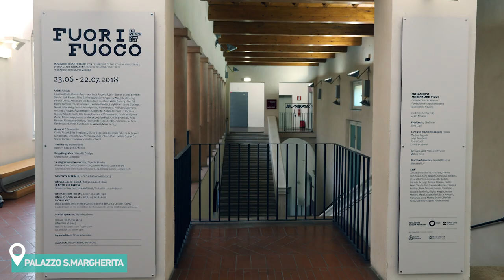Fuori Fuoco - The Summer Show 2018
The Summer Show 2018
Fuori Fuoco
Galleria Civica di Modena,
Palazzo Santa Margherita,
sala grande
corso Canalgrande 103, Modena

23 giugno – 22 luglio 2018

Fuori Fuoco fa riferimento a qualcosa di cui non è possibile distinguere chiaramente i contorni e appare dunque poco nitido, confuso e sfuggente. Il tema dell’incertezza è in particolare il filo conduttore della selezione di opere esposte, ma anche la chiave di lettura di un tempo in cui tutto cambia velocemente ed è impossibile conservare una precisa forma e un’identità definita.

La mostra, suddivisa nelle tre sezioni di Paesaggi, Identità e Relazioni, si snoda attraverso un articolato percorso visivo che solleva interrogativi sulla società in cui viviamo e sulle ragioni che muovono le nostre azioni verso un ideale consumistico che sacrifica non solo l’ambiente in cui viviamo ma anche il panorama personale e relazionale. Tra i temi affrontati, la smaterializzazione dei paesaggi naturali a favore di una loro versione artificiale, la perdita dell’identità con l’avvento dell’Era digitale in cui l’uomo spesso non ha la possibilità di riconoscersi, l’incertezza delle relazioni personali che porta a una collettività distorta e disgregata.